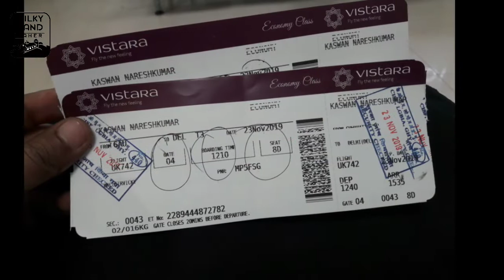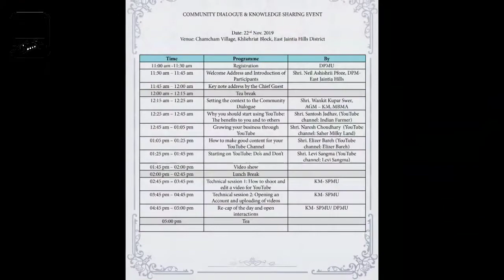Went Meghalaya north east for community dialogue 2019 | My first vlog | Dairy farming india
जय किसान दोस्तों,
                           मैं नरेश चौधरी आपका स्वागत करता हूँ हमारे इस छोटे से यूट्यूब परिवार में।

Vision - Growth of Indian Dairy Farming sector and provides honest and transparent knowledge about Dairy Farming and Organic farming.

वीडियो को डिटेल में पढ़ने के लिए यहां क्लिक करें -

जय हिन्द।